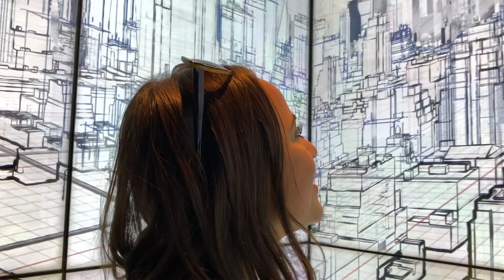"New York Talk" at THE EDGE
Society of Unique Artists is pleased to announce "New York Talk,” a New York City cable television community awareness program that highlights New York and all it has to offer.

This show features scenic clips, short local news stories, shopping guides, celebrity guest interviews, and everything you will need to know to appreciate our beloved New York City and state.

Join us on this segment as field reporter, Caleigh Duboff, experiences "The Edge" with iconic 360° NYC views and a thrilling glass floor experience!